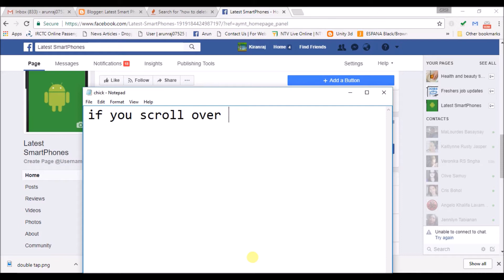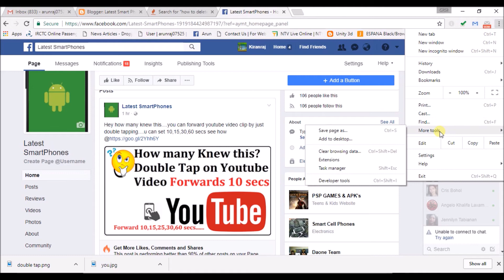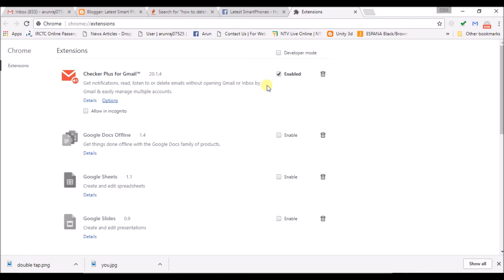how to delete extensions on google chrome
Do you want to delete extensions on Google Chrome,you can delete google chrome extensions like this explained in the video tutorial.Just visit chrome/extensions to find all the google chrome extensions there are choose the one to delete and click on delete option to delete the particular Google chrome Extension which you don't want to keep in your browser.